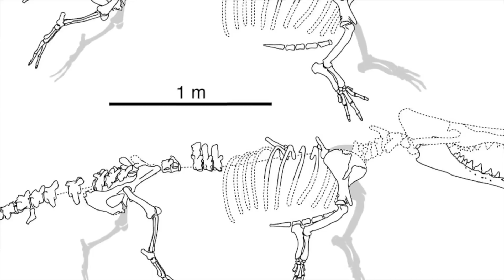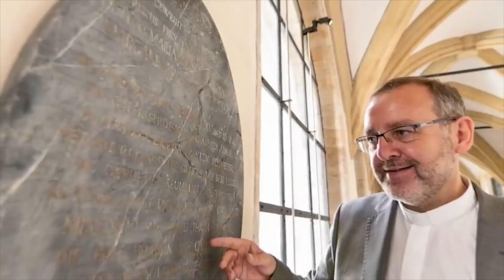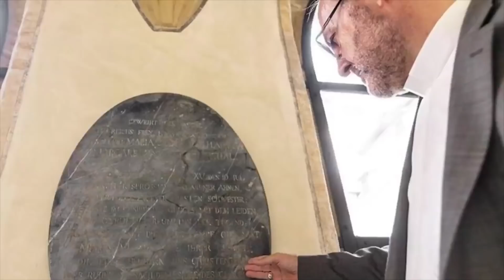ऐसी अजीब खोजें जो हाल में ही हुई हैं ...12 Most Incredible Recent Discoveries